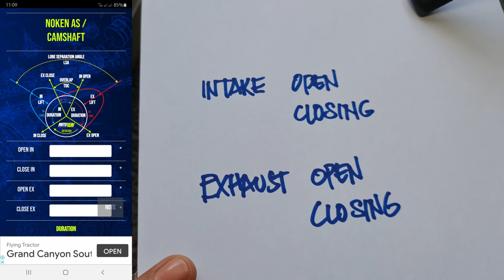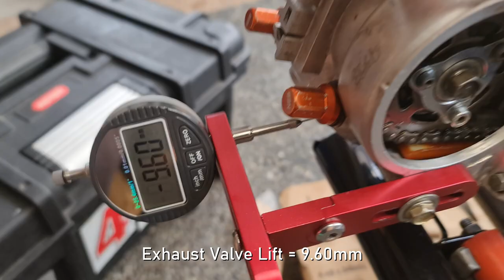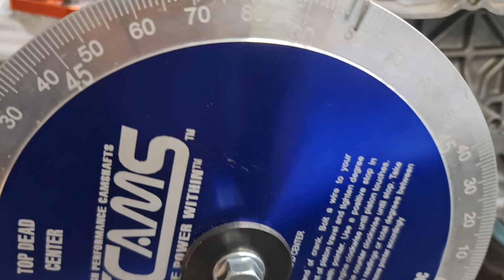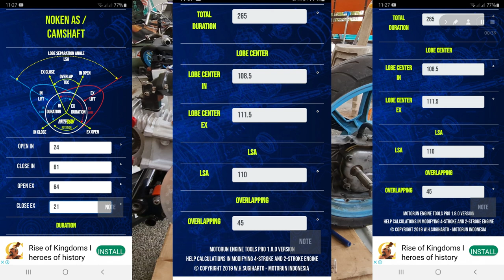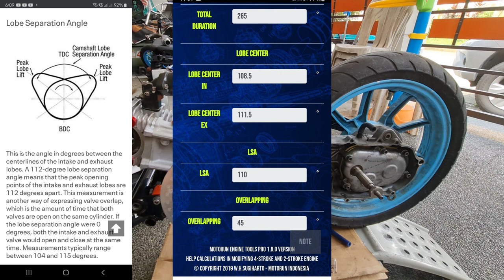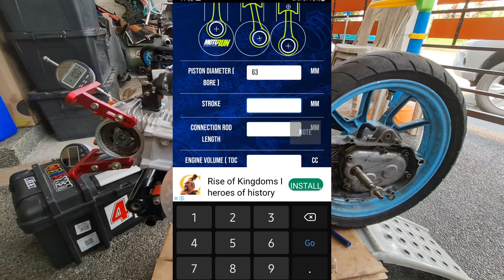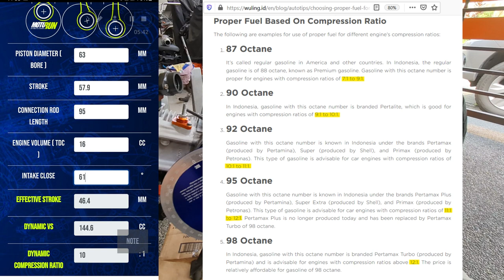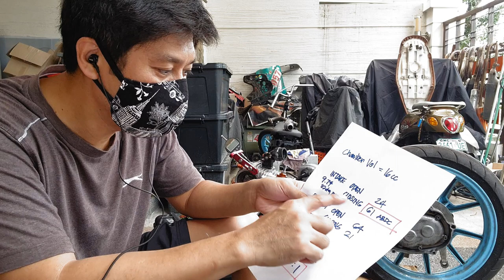Kargado Basics : Camshaft & Compression Ratio Compatibility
Language: TAGALOG
Location: Philippines

0:00 Intro
3:27 Chamber Volume Measurement
4:07 Camshaft Profile
10:06 MOTORUN Engine Calculator
16:39 Gasoline Octane
17:08 Closing

Thanks to all who supported my YouTube channel.
If you dislike, please write your reason on the comment so I can improve on my next vlog.